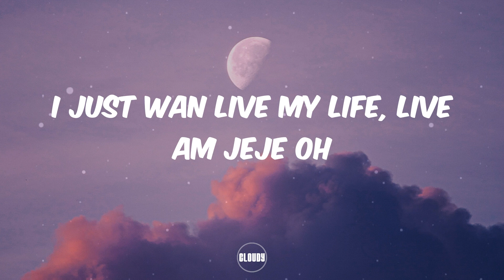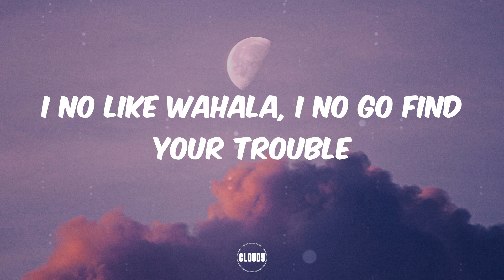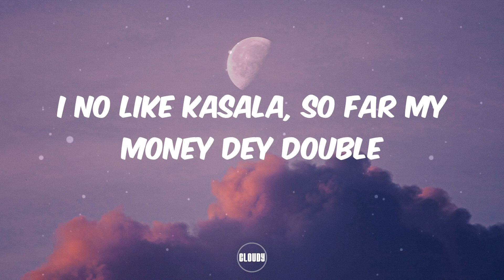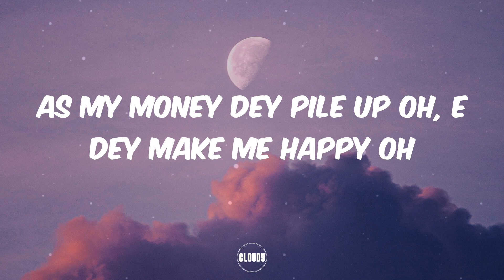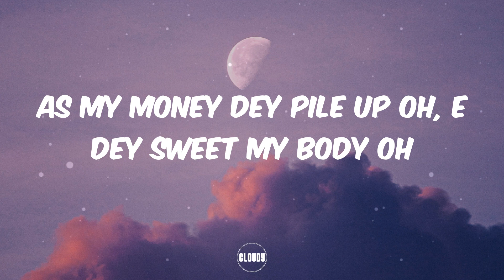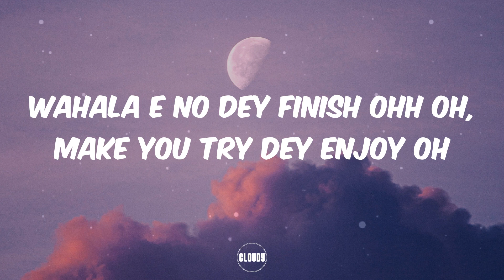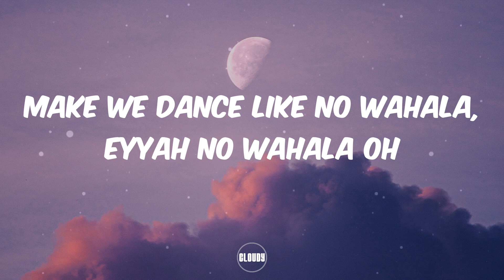1da Banton - No Wahala (Lyrics)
1da Banton - No Wahala (Lyrics)